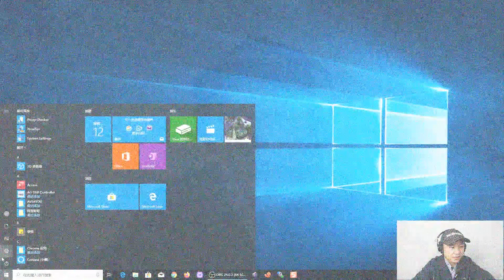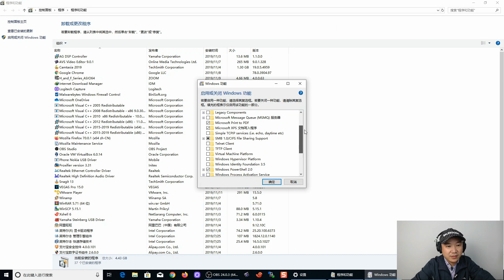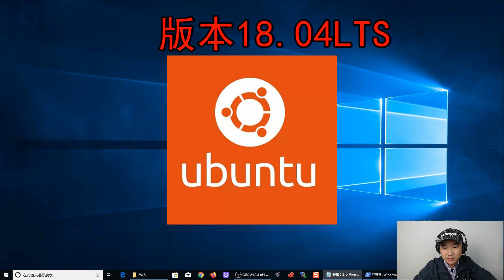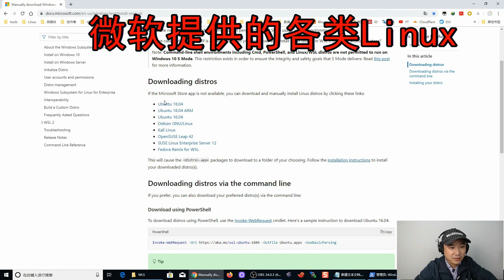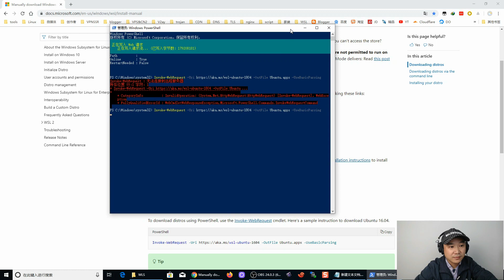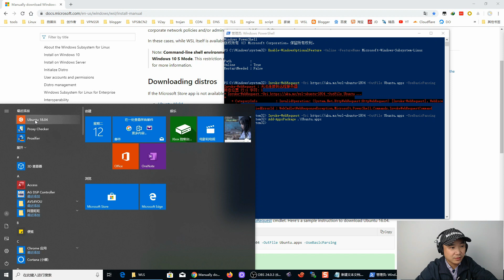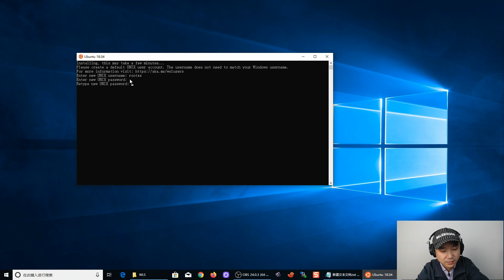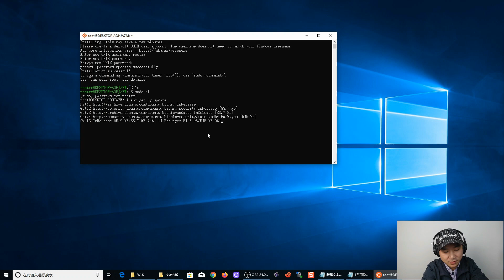Windows10home1809版手动安装Linux子系统Ubuntu18.04LTS全过程2019.11.12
现在注册DigitalOcean云主机VPS送$50刀（免费浮动IP,支持paypal银联卡）

现在注册LinodeVPS送$20(赠金使用有效期超1年，需外币或双币信用卡)